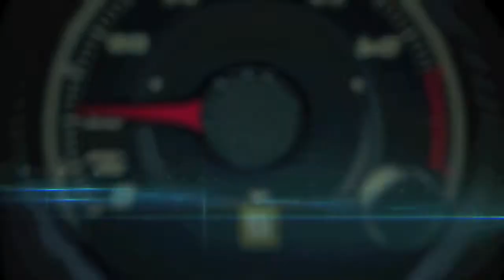2015 Mercedes-AMG S on the Mazda Laguna Seca Speedway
The 2015 Mercedes AMG GT-S has everything you would expect from an authentic Mercedes-AMG sports car – from the characteristic styling, thoroughbred motorsport technology to the optimum weight distribution.

The drive system tailored to consistently delivering driving dynamics perfectly complements this set-up. The centerpiece of the Mercedes-AMG GT is thethe new 4.0-liter V8 biturbo, which responds instantly with extreme power at low revs and delivers outstanding performance.

Top figures such as 3.7 seconds from 0-60 mph (preliminary) and a top speed of 193 mph (310 km/h), combined with the outstanding driving dynamics will undoubtedly translate into extremely fast laps on the racetrack.